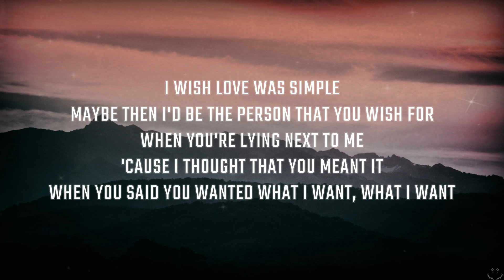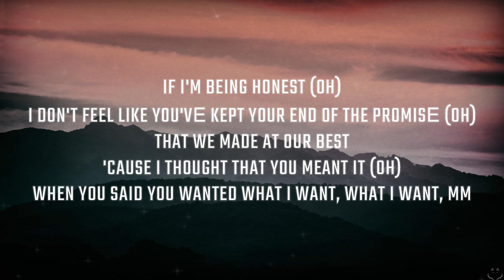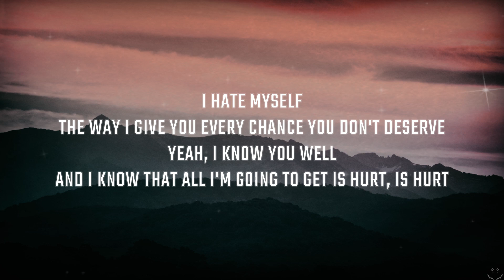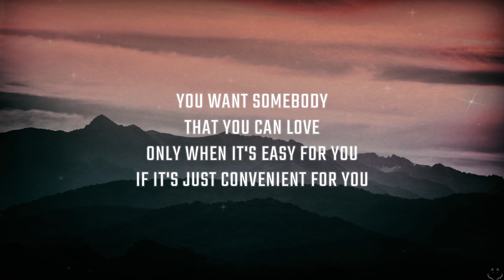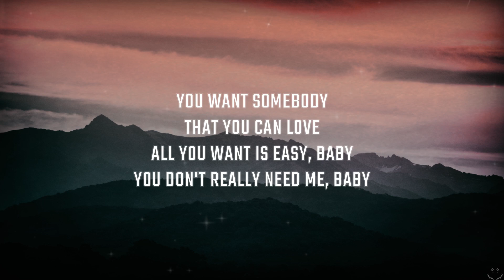Chelsea Cutler - Easy (Lyrics)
From the new album When I Close My Eyes, available now